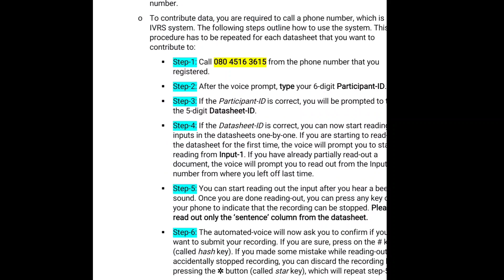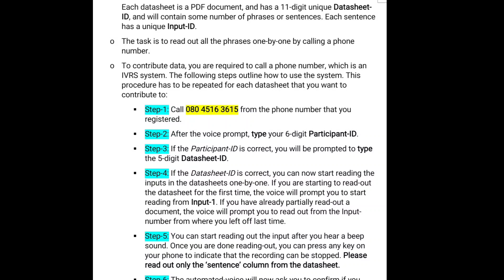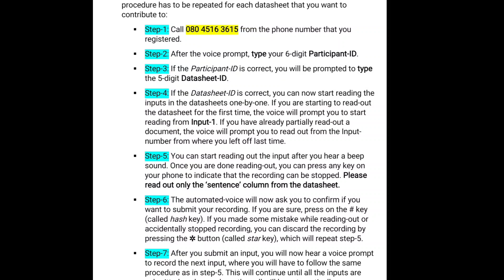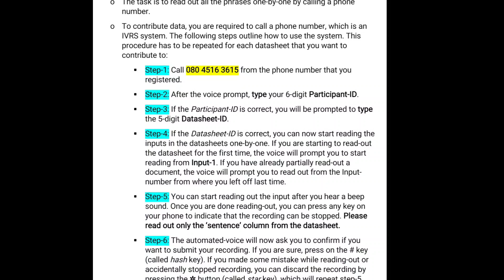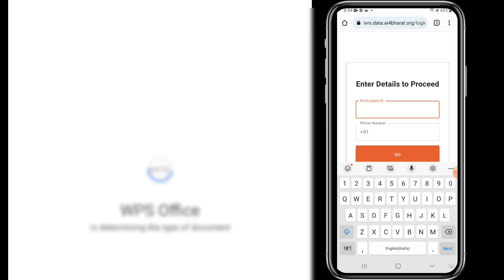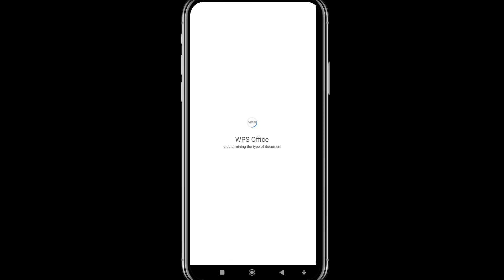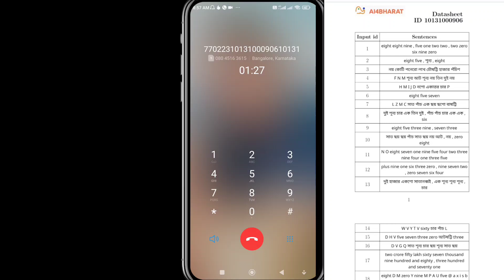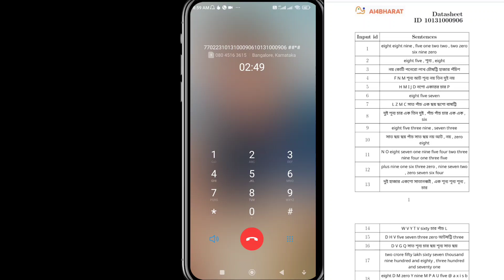IVRS recording work| Bangla| বাংলা পড়ে রেকডিং করে ইনকাম| মোবাইল ফোন ইনকাম|Live Work| Tutorial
Welcome to our channal @smart future. In this channel you will get lots kinds of online earning videoes. In this channel you will get all kinds of online earning realated videoes, all kinds of jobs update, sometimes we also hire for varoius fields. so , kindly subscribe the channel and be a part of us.
আমাদের চ্যানেল @smart future  এ স্বাগতম। এই চ্যানেলে আপনি অনেক ধরনের অনলাইন আয়ের ভিডিও পাবেন। এই চ্যানেলে আপনি সব ধরনের অনলাইন উপার্জনের ভিডিও পাবেন, সব ধরনের চাকরির আপডেট পাবেন, কখনও কখনও আমরা বিভিন্ন জবের জন্যও নিয়োগ করি।

এই কাজটি করার জন্য Apply here:

 আমাদের অন্যান্য ভিডিও গুলি দেখতে নিচের লিঙ্ক গুলি চেক করুন।
others videoes in our channel.